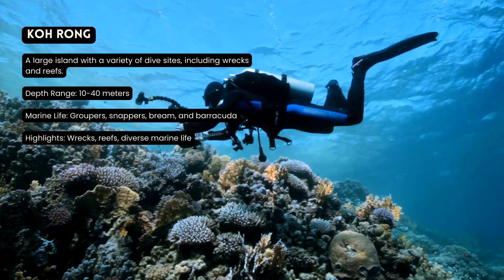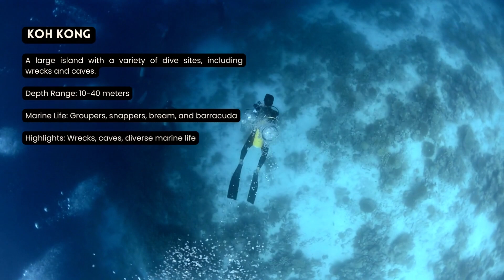[2023] Cambodia Dive Sites That Will Blow Your Mind: Our Top 10 Scuba Diving Locations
10 Best ScubaDiving Locations in Cambodia

Are you looking to explore the vibrant underwater world of Cambodia? Then this video is for you! Witness some of the best scuba diving locations in Cambodia, and discover beautiful coral reefs, exotic marine life, antique shipwrecks, and more. Get ready to explore the magical beauty of these amazing sites with us as we guide you through 10 of the best scuba diving locations in Cambodia. Don't forget your camera - you won't want to miss a single moment!

0:10 Koh Rong
A large island with a variety of dive sites, including wrecks and reefs.
Depth Range: 10-40 meters
Marine Life: Groupers, snappers, bream, and barracuda
Highlights: Wrecks, reefs, diverse marine life

0:30 Koh Rong Samloem
A small island with crystal clear waters and a shallow coral reef.
Depth Range: 0-10 meters
Marine Life: Various species of fish, eels, octopuses, and crustaceans
Highlights: Clear waters, easy dive site, coral reef

0:50 Koh Kong
A large island with a variety of dive sites, including wrecks and caves.
Highlights: Wrecks, caves, diverse marine life

1:10 Koh Ta Kiev
A small island with a variety of dive sites, including wrecks and reefs.

1:30 Koh Sdach
A small island with a shallow coral reef that is great for snorkeling.
Highlights: Shallow waters, easy dive site, coral reef

1:50 Sihanoukville
A popular beach with clear waters and a variety of marine life.
Depth Range: 5-30 meters
Marine Life: Octopuses, crabs, lobsters, and a variety of fish
Highlights: Clear waters, diverse marine life

2:10 Koh Thmei

2:30 Koh Prins

2:50 Koh Tonsay

3:10 Koh Rong Sanloem